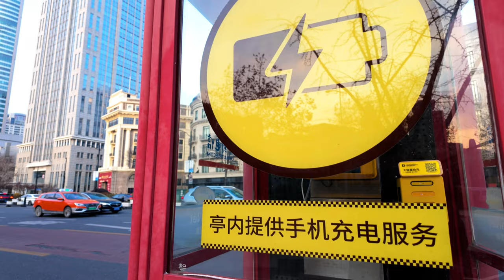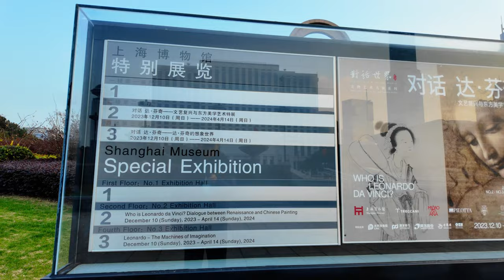China - Shanghai. -Ancient Watertown Of Shanghai. Peoples Square Bund At Night-Jan 2024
Shot Entirely With DJI Pocket 3